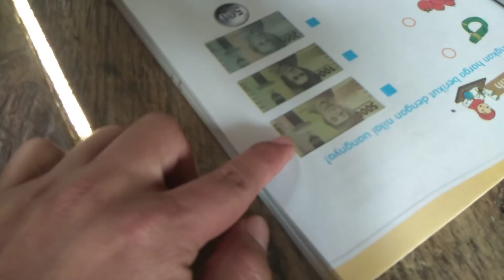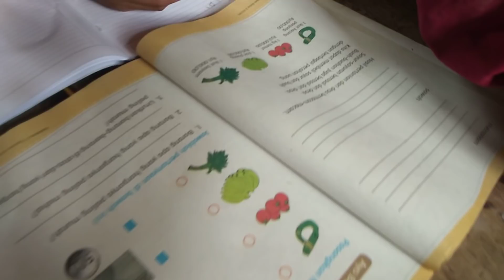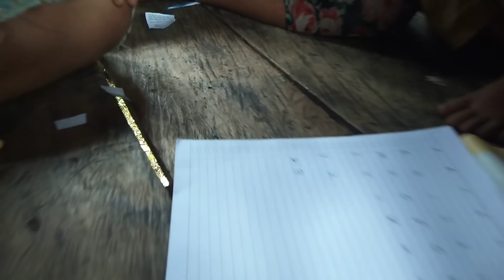MONCA DAN INANG ANAK BU SAGAM WARGA PUNAN LAGI BELAJAR MENULIS DAN MEMBACA DI PONDOK PAK IPAN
We will always belong give education or information about agriculture, transmigration and to the education system in kalimantan

We are so that channel a continue to grow
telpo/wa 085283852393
supirt terus anak bu sagam untuk bisa membaca dan menulis
Suport terus warga punan kalimantan